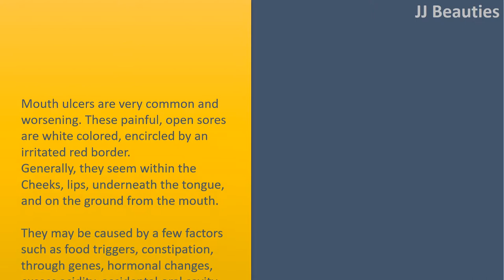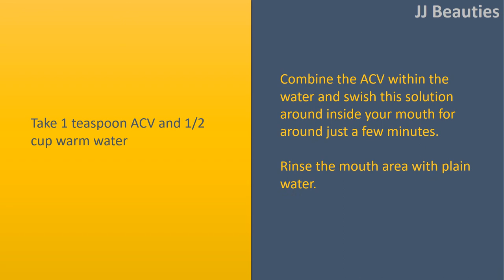Home Remedies for Mouth Ulcers|Indian Gooseberry (Indian gooseberry)., Apple Cider Vinegar.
Natural Home Remedies for Urinary System Infection.

Urinary system infections (UTIs) are one such health condition. While both women and men get UTIs, women tend to be more vulnerable to them.
A Bladder infection takes place when the bladder and it is exit tubes are infected by bacteria. A few of the causes are sexual activity, waiting too lengthy to urinate, pregnancy, menopause, and diabetes.
Common symptoms incorporate a frequent urge to urinate, passing small amount of urine, a burning sensation when urinating, alternation in urine color, abdominal pain, fever, nausea, and vomiting.
Immediate treatment methods are necessary so the infection doesn't damage the kidneys. Additionally towards the conventional treatment, many natural treatments might help prevent and treat UTIs.

Indian Gooseberry (Indian gooseberry).
Take a glass of water.
Add one teaspoon of Indian gooseberry (Indian gooseberry) powder and something teaspoon of turmeric powder.
Boil the solution until half water evaporates.
Drink the residue three times each day for 3 to 5 days.

Add two teaspoons ACV to glass water. You may also add fresh lemon juice and sweeten with honey. Combine rid of it.
Drink this two times each day for few days.

Cranberry Juice.
Consuming half a glass of cranberry juice daily is among the simplest How to avoid urinary system infections.
Those struggling with a Bladder infection should drink about 3 to 4 portions of cranberry juice daily to avoid the problem from causing harm to the kidneys.
You have to drink unsweetened cranberry juice. You are able to combine it with any fruit juice to boost the flavour.
Warning: Don't take cranberry juice for those who have past kidney gemstones.